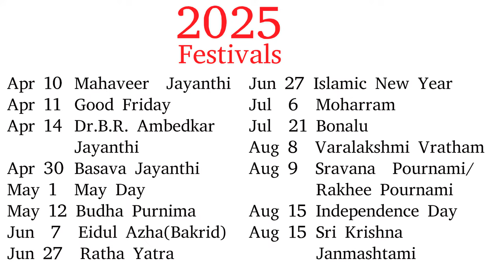2025 Festivals List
2025 - FESTIVALS
Jan 1 New Year
Jan 13  Bhogi
Jan 13 Hazrath Ali's Birthday
Jan 14  Makara  Sankranti
Jan 16  Kanuma
Jan 26 Republic Day
Feb  2 Sri Panchami
Feb 13    Shab-E-Barat
Feb 26  Maha Shiv Ratri
Mar 14    Holi
Mar 26   Shab-E-Kadir
Mar 30 Ugadi
Mar 31   Edul Fitr(Ramzan)
Apr1 Following Day of Ramzan
Apr 5    Babu   Jagjeevanram  Jayanthi
Apr 6    Sree Rama Navami
Apr 10    Mahaveer  Jayanthi
Apr 11   Good Friday
Apr 14   Dr.B.R. Ambedkar Jayanthi
April 30   Basava Jayanthi
May 1    May Day
May 12    Budha Purnima
Jun 7   Eidul Azha(Bakrid)
Jun 27   Ratha Yatra
Jun 27 Islamic New Year
Jul 6  Moharram
Jul 21 Bonalu
Aug 8 Varalakshmi Vratham
Aug 9 Sravana  Pournami/Rakhee Pournami
Aug 15 Independence Day
Aug 15 Sri Krishna Janmashtami
Aug 27  Vinayaka Chaviti
Sep 5   Eid Miladun Nabi
Sept 21 Batukamma  Starting Day
Sep 30 Durgashtami
Oct 1 Maharnavami
Oct 2 Mahathma Gandhi Jayanthi
Oct 2 Vijaya  Dashimi
Oct 3  Following Day of Vijaya Dashimi
Nov 20   Naraka Chaturdashi, Deepavali
Nov 5   Kartika Purnima
Nov 5    Gurunanak Birthday
Dec 24 Christmas Eve
Dec 25 Christmas
Dec 26 Boxing Day
I am a Blogger and You Tuber.